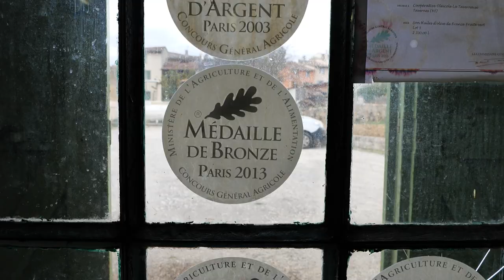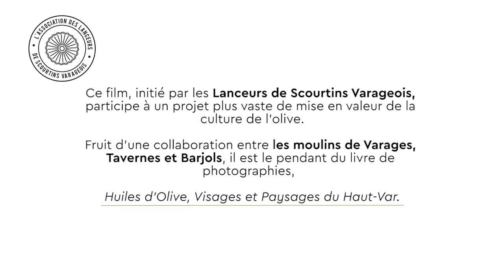⎜COOPERATIVA(S)⎜Ce Temps des Olives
Ce Temps des Olives est  film de 23 minutes dans lequel les coopérateurs des moulins à huile de Varages, Barjols et Tavernes évoquent leur passion de l’olive et partagent leur savoir.

Il est le pendant à l’ouvrage de photographies en noir et blanc de Pierre-Yves Page, Huiles d’Olive, Visages et Paysages du Haut-Var : un projet de mise en valeur de la culture de l’olive, initié par les Lanceurs de Scourtins Varageois.